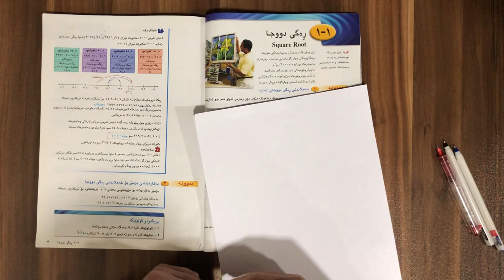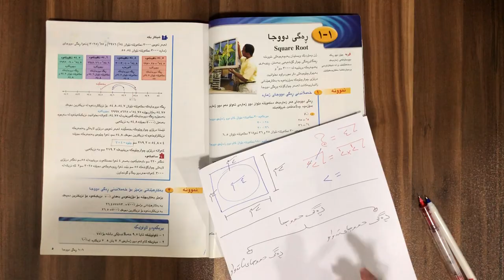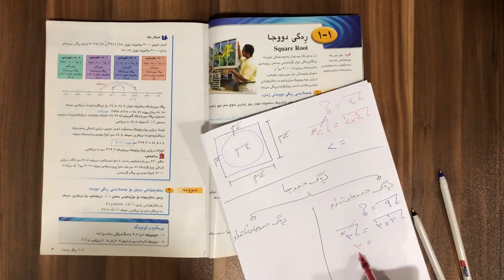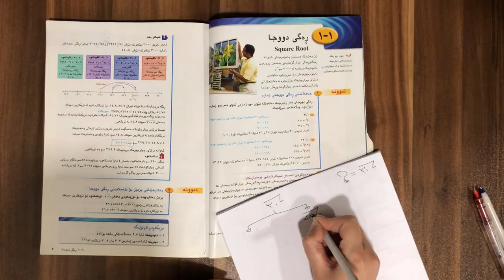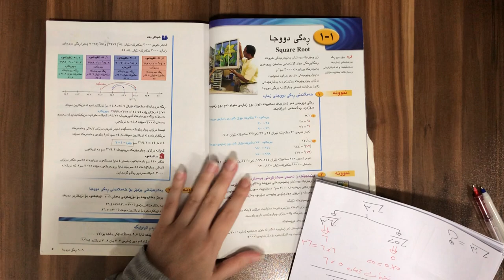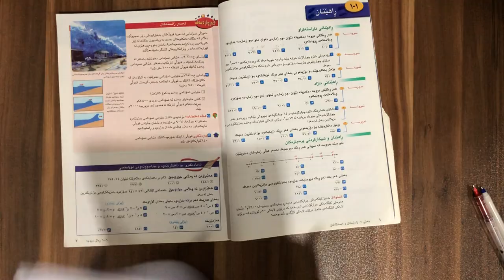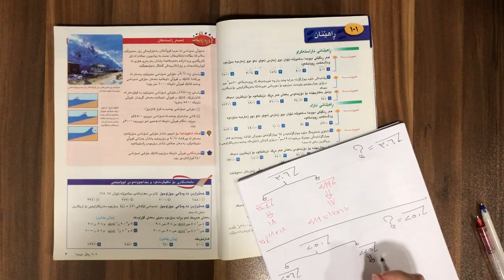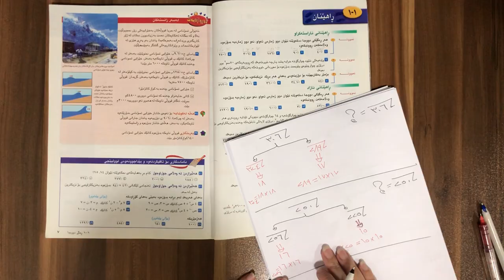بیرکاری پۆلی ٩ وانەی (١-١) ڕەگی دوجا // berkary poly 9 wanay (1-1) ragy dwja